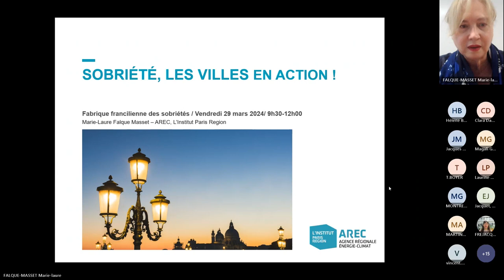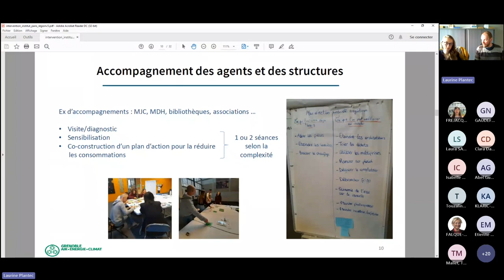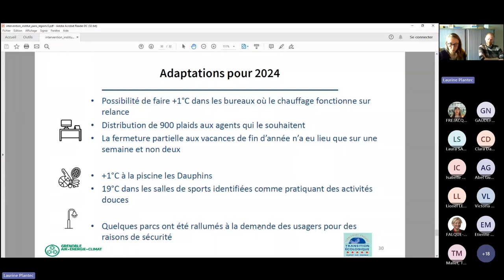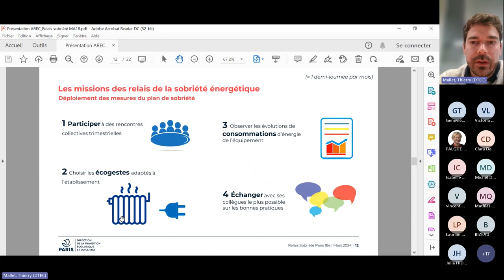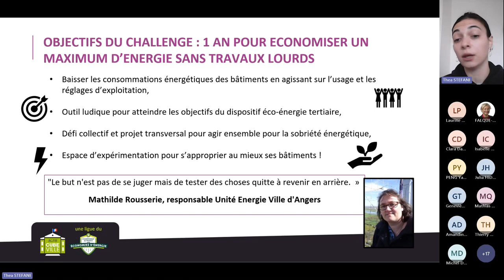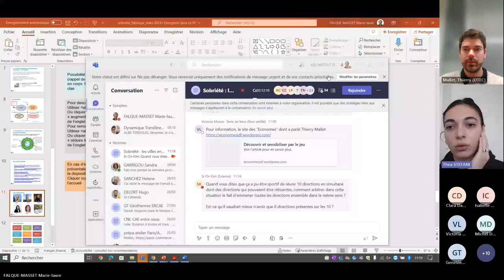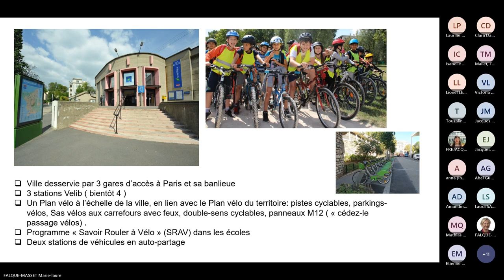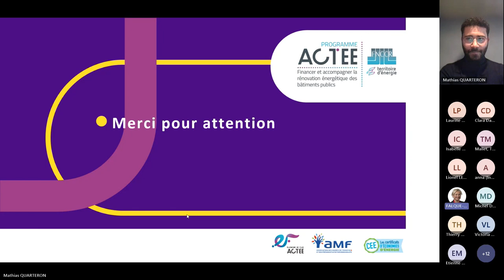SOBRIÉTÉ, LES VILLES EN ACTION !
Restitution du webinaire de la Fabrique francilienne des sobriétés